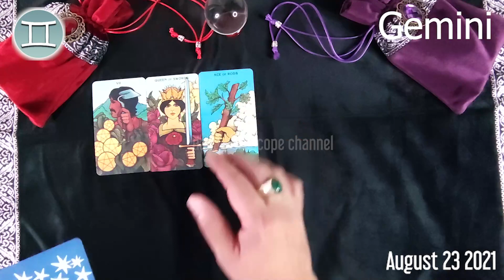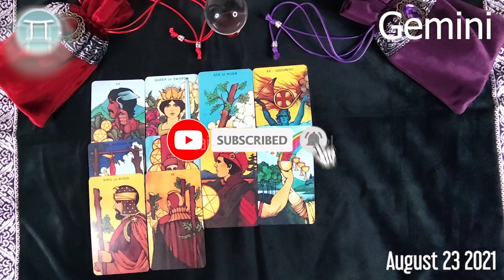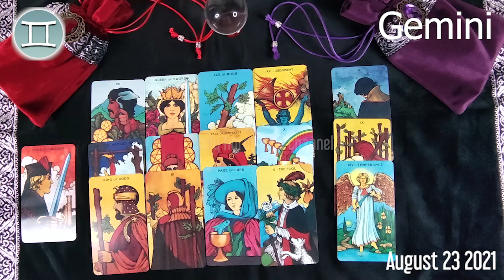🔮 ❤️ Gemini DAILY HOROSCOPE TODAY - August 23, 2021 ♊️ 🌞 FREE TAROT READING for GEMINI ✅ 💫 ⭐️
Gemini Horoscope August 23, 2021
Daily horoscope Gemini 23 August 2021
Horoscope Gemini August 23, 2021